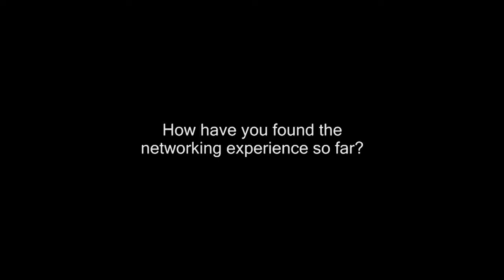Wasswa Samalie Kisekka talks about her networking experiences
marcus evans is corporate and information company that delivers annual events across all industry sectors.